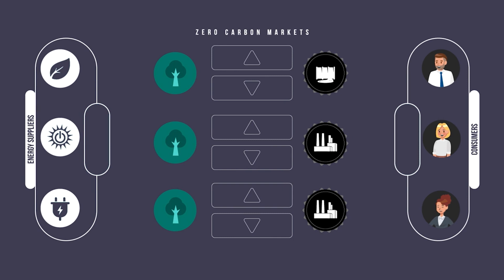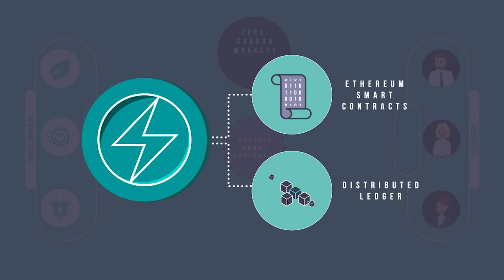Zero Carbon - Aims to Reduce Carbon Emissions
Zero Carbon Project is created to deal with the climate change problem using blockchain technology. The Project can provide a quicker reduction of carbon emissions.

Zero Carbon Market beats renewable energy and fossil fuels on price and our customers earn Energis token rewards as a catalyst for change. Together we can reduce carbon emissions faster than renewable energy.

Our resources